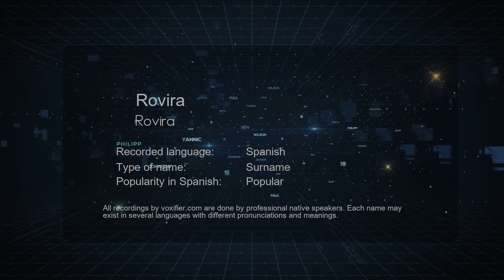How to Pronounce Rovira (Rovira) in Spanish - Voxifier.com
This is the Spanish pronunciation, gender, and phonetics recording of the name Rovira (Rovira). The same name may exist in other languages with different pronunciations. Check the meaning of name along with other possible pronunciations or similar names for free Voxifier uses the help of expert linguists to simplify pronunciations by replacing some special sounds with sounds more commonly available across all languages.